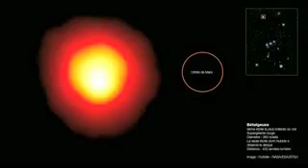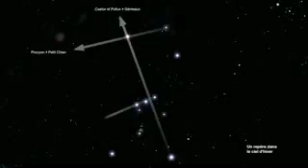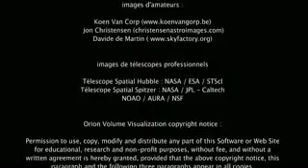Constellation D'orion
ATTENTION : Mettre la vidéo en mode grand écran pour voir un peu mieux les descriptions:

Description de la constellation d'orion .
Orion (« le Chasseur ») est une constellation située quasiment sur l'équateur céleste.

Description of the constellation of orion.

Désolé pour la mauvaise qualité de l'image!